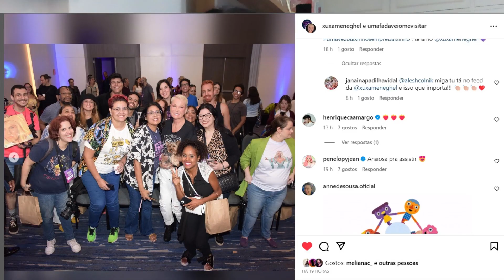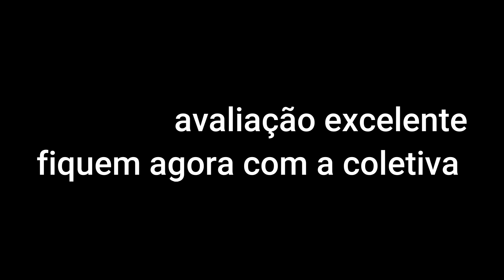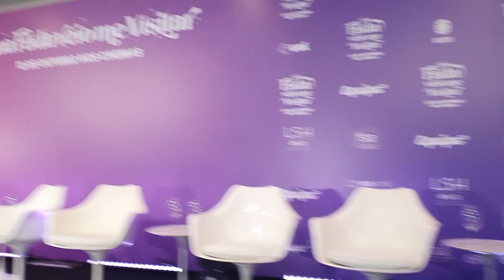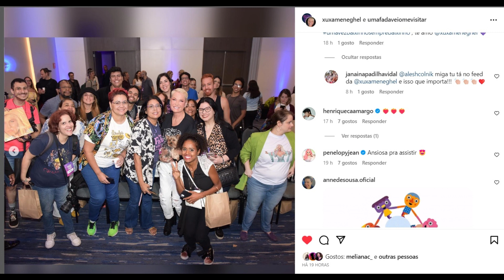Uma Fada Veio Me Visitar - Crítica + Coletiva de Imprensa com Xuxa, Thalita Rebouças, e elenco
Título Original: Uma Fada Veio Me Visitar
País: Brasil
Ano: 2023
Direção: Vivianne Jundi
Direção de Arte: Fabiana Egrejas
Direção de Fotografia: Leo Vasconcellos
Figurino: Carol Li
Figurino Xuxa: Michelly X e Marcelo Cavalvanti
Maquiagem: Marina Beltrão
Maquiagem Xuxa: Edduh Moraes
Produção de Elenco: Diogo Ferreira
Som Direto: Antonio Grosso
Música Original: Marcelo Souza
Roteiro Original: Thalita Rebouças e Patrícia Andrade
Colaboração de Roteiro:  Vivianne Jundi
Direção de Produção: Arthur Chamon e Catarina Chamon
Produção Executiva: Patricia Chamon
Produtores: Patricia Chamon e Marcos Scherer
Coprodução: Paramount Pictures e Rubi Produtora
Produção: Bronze Filmes
Distribuição: Imagem Filmes
ELENCO

Tatu - Xuxa Meneghel

Luna - Tontom Périssé

Fadona - Zezeh Barbosa

Faducha - Dani Calabresa

Fadagiária - Livia Inhudes

Fada Cataloguista - Thalita Rebouças

Marcela - Fernanda de Freitas

Otávio - Tatsu Carvalho

Nazaré - Denise Del Vecchio

Pai de Lara - Robson Caetano

Mãe de Lara - Anna Lima

Milena - Camila Loures

Professora de Física - Lian Tai

Professor de Matemática - Robson Santos

Bia Baggio - Manuela Kfouri

Lara Amaral - Vitória Valentin

Leo - Henrique Camargo

Pedro Maia - Lucas Burgatti

Gisele - Lara Leão

Daniele - Victoria Soyat

Juliane - Catharina Kubotta

*Estreia nos cinemas em 12 de outubro de 2023

⏰Divisão de Capítulos
00:00 Sobre a coletiva de Imprensa e os momentos com Xuxa
05:38 Início da Crítica do Filme
10:47 Cobertura Coletiva de Imprensa Uma Fada Veio me visitar no hotel LHS no RJ